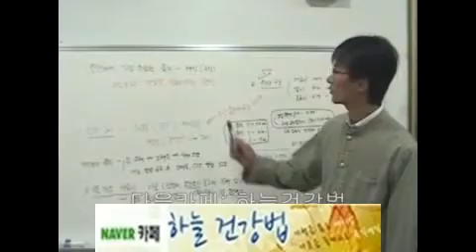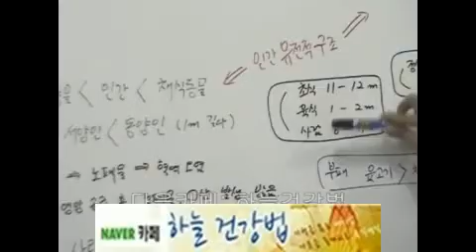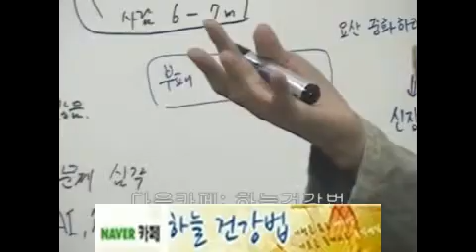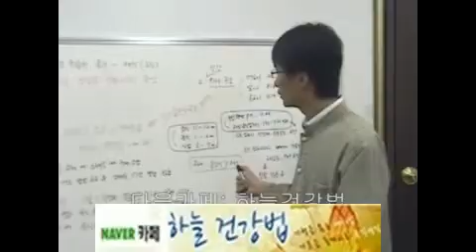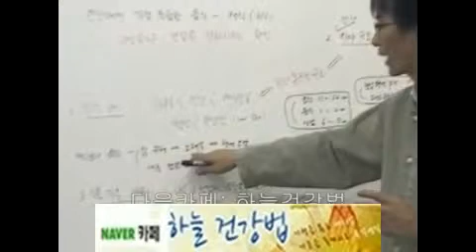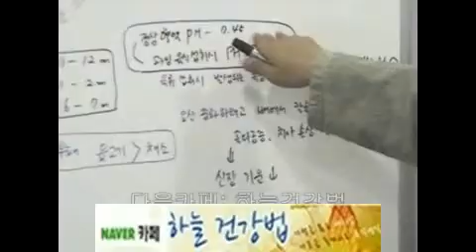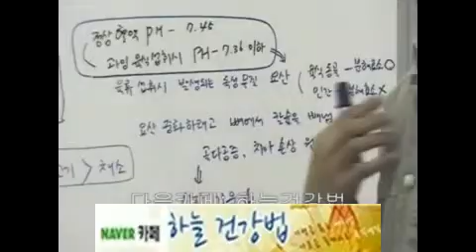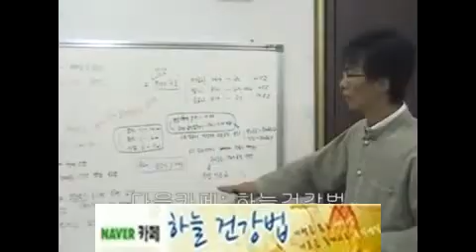(인간에가장적합한음식-유전구조적면-장의길이[야채,고기])